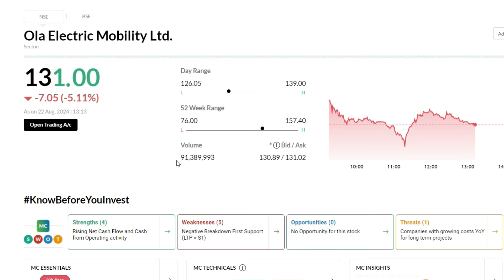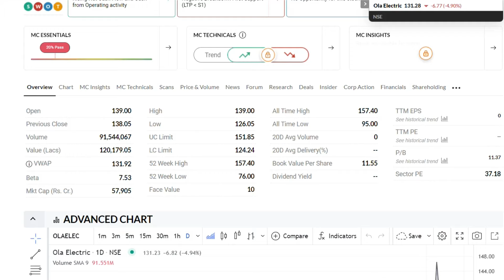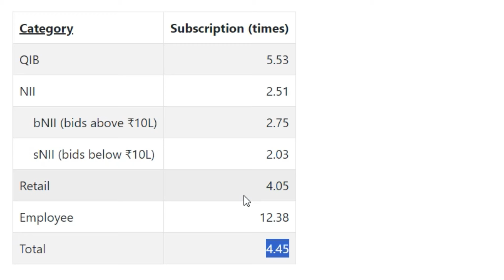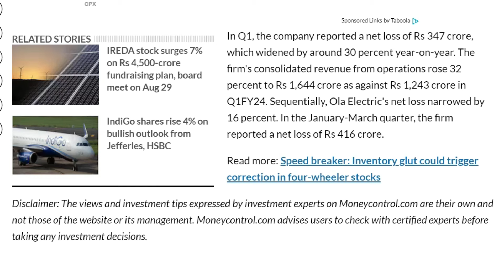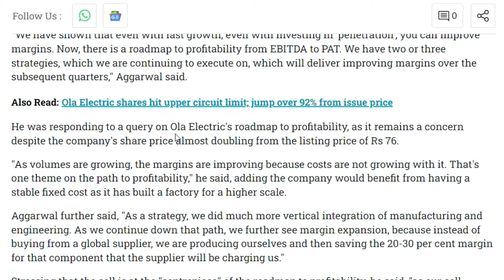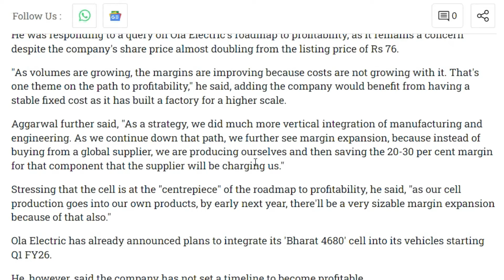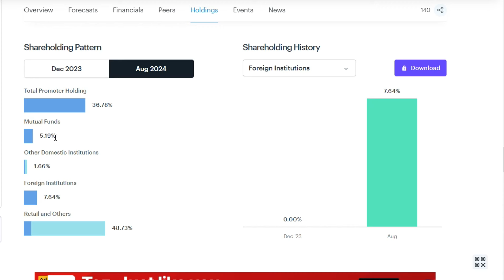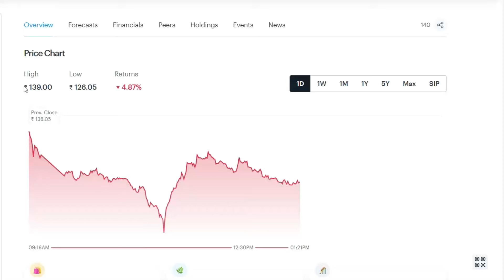Ola Electric Latest News | Ola Electric Share News | Ola Electric Breaking News